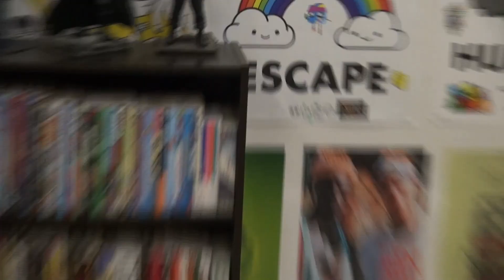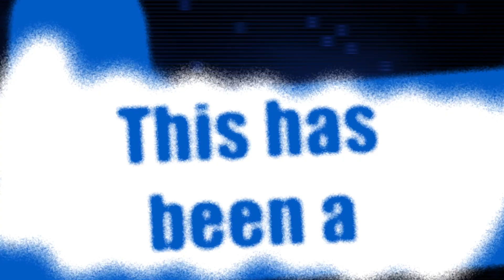BloomScene 05-02-24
Thursday show featuring students' favorite celebrities, information about the graphic novels/manga class, and an ad for Monday's Cinco de Mayo baseball game.  Only five episodes left this school year!